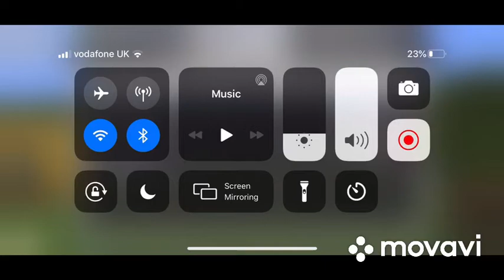17 Rounds Of Spleef (ft.Sulaiman 5000)